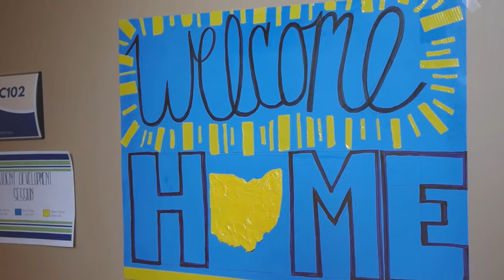Ohio Christian University - 2017 June Registration Day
Ohio Christian University's College of Adult and Graduate Studies (AGS) offers regional campuses in Ohio and Georgia. This program designed for busy adults allows students to complete their associate, bachelor, or master's degrees entirely online or attend classes once per week, during weekday evenings or on Saturdays. Areas of study include business, ministry, psychology, and nursing. for more information.

Ohio Christian University offers its traditional (residential) undergraduate programs on the main campus in Circleville, Ohio. Areas of study include Business and Government, Criminal Justice, Disaster Management, Ministry, Music, Psychology, and Teacher Education. or call for more information.

The Trailblazer Academy, OCU's dual credit program, allows high school students to earn both high school and college credit by attending classes on campus, online, or at participating high schools. Trailblazer Academy students benefit from reduced tuition rates and the opportunity to jumpstart their college careers. for more information.

Since 1948 Ohio Christian University has prepared students to profoundly impact the world through Christian service by equipping them for a lifetime of leadership and excellence.